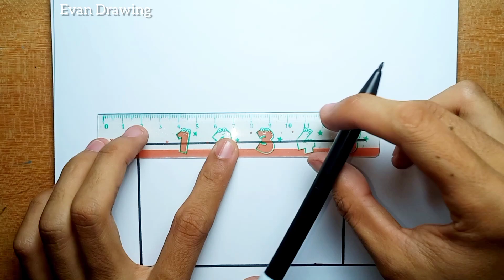How To Draw House Easy |Drawing House Easy